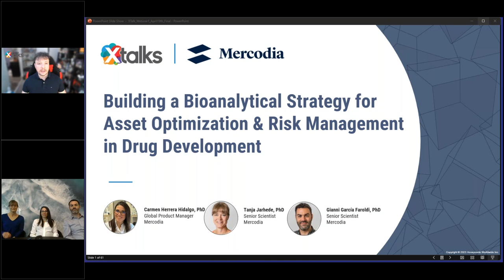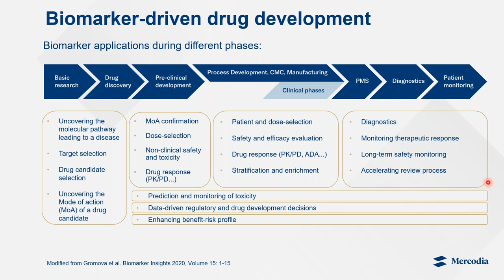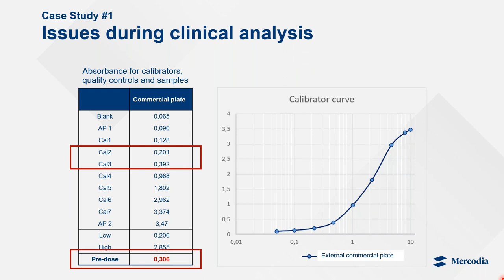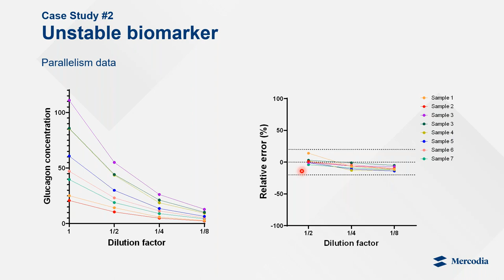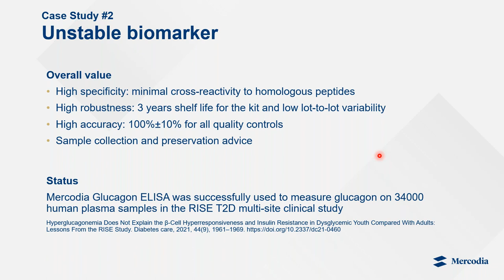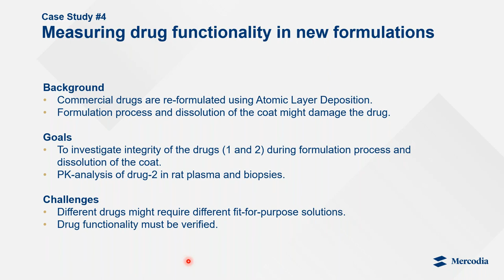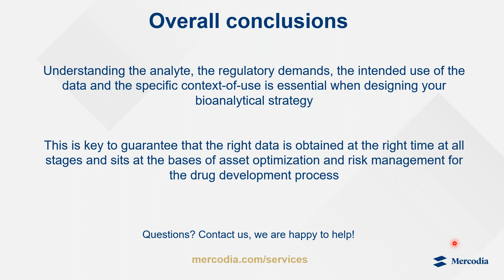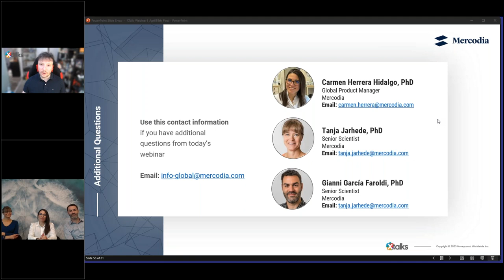Mercodia Webinar: Building a bioanalytical strategy for asset optimization in drug development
In this webinar, hosted by Xtalks, we will talk about ensuring a fit-for-purpose bioanalytical strategy for asset optimization and risk management during drug development.

Biomarker-driven drug development is the norm today and has the potential to make drug discovery, development, and approval processes more efficient while improving patient outcomes. This is the reason why biomarkers are used for decision-making throughout the entire drug development pipeline with different purposes: from defining the mode of action, efficacy, and safety of a drug candidate, to patient stratification and evaluation of clinical trial endpoints.

The ultimate aim is to ensure asset optimization and de-risking of the drug development process by ensuring that the right data is obtained at the right time at all project stages. Understanding the analyte, the regulatory demands, the intended use of the data, and/or the specific context-of-use is essential when designing a cost- and time-effective bioanalytical strategy to produce reliable PK, PD, biomarker, and immunogenicity data.

Speakers
Carmen Herrera Hidalgo, PhD, Global Product Manager, Mercodia
Tanja Jarhede, PhD, Senior Scientist, Mercodia
Gianni García Faroldi, PhD, Senior Scientist, Mercodia